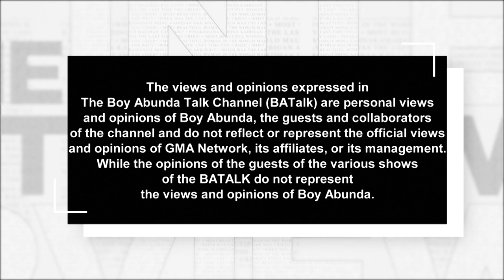The Interviewer Presents Vince Tañada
Director, actor, producer, and lawyer Vince Tañada is most known for his work on the movies Katips (2021), Ako si Ninoy (2023), and Otso (2013).

I have partnered with Sendwave, the fee-free remittance app, to spread the word to Kabayan living abroad!